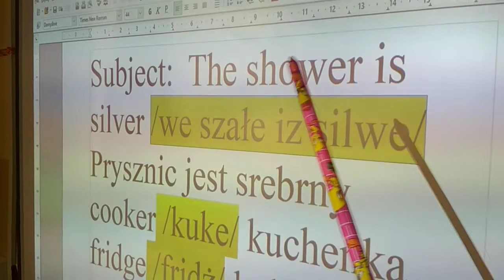2b szkoła podstawowa Lipka